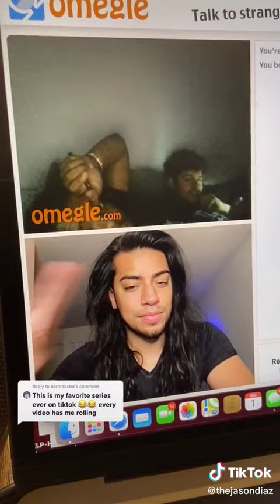Guys complimenting guys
End toxic masculinity.